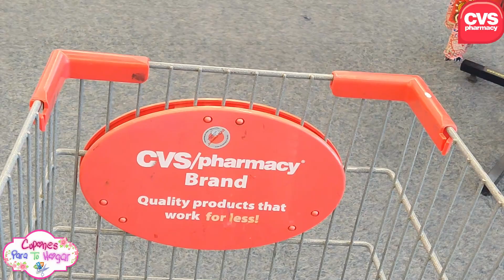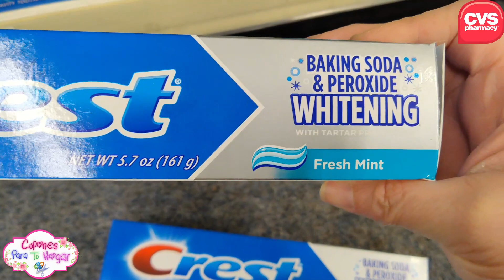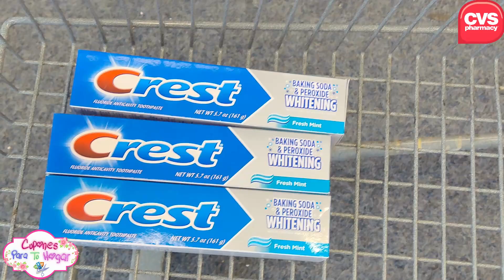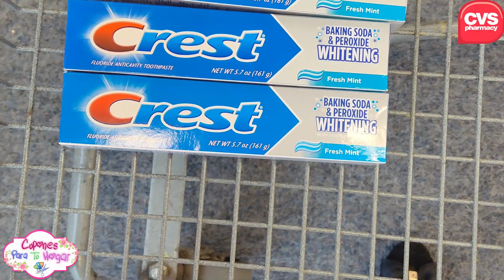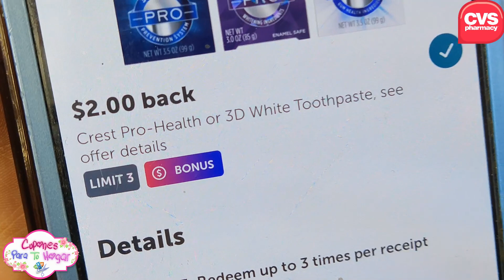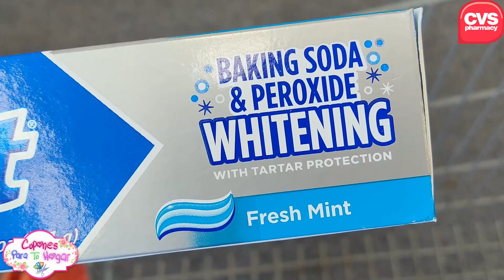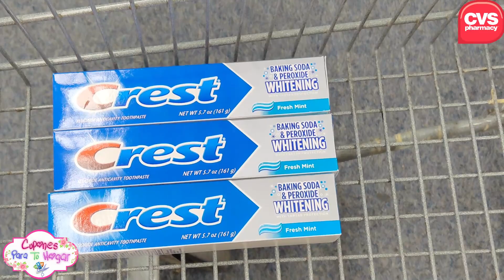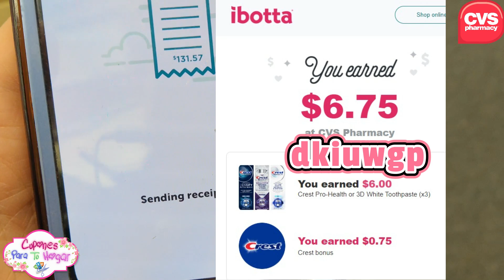🔥🚨⚠️ Funcionara *el GLITCH* antes que lo QUITEN